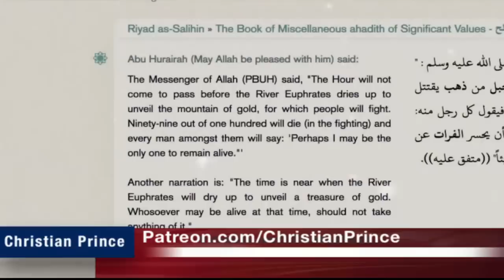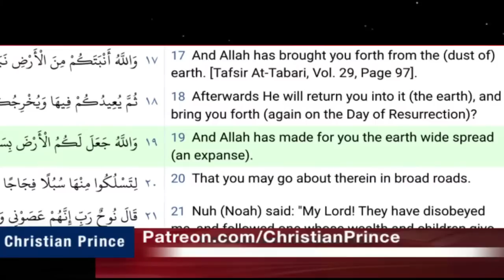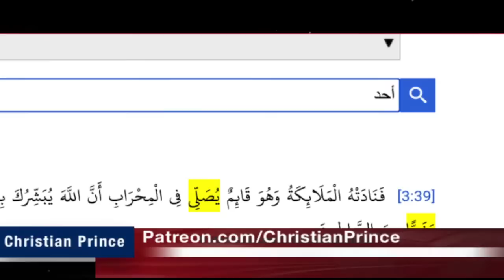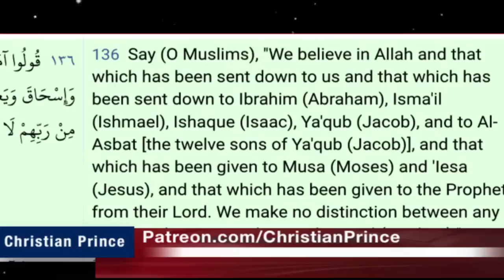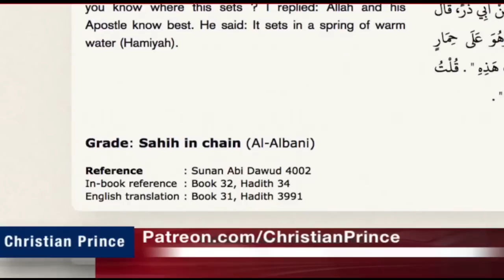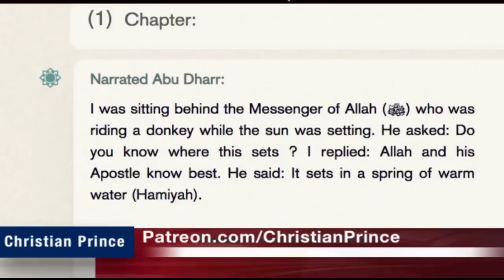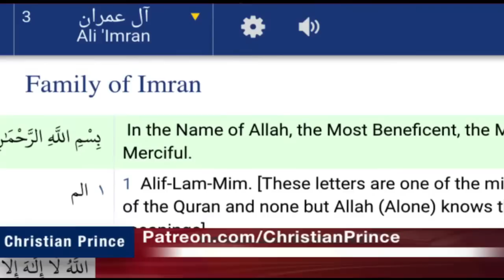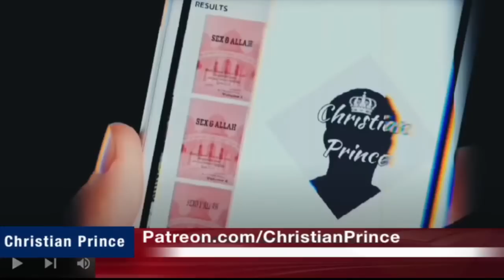WHY MUHAMMAD NASIR LEFT ISLAM? WATCH AND LEARN